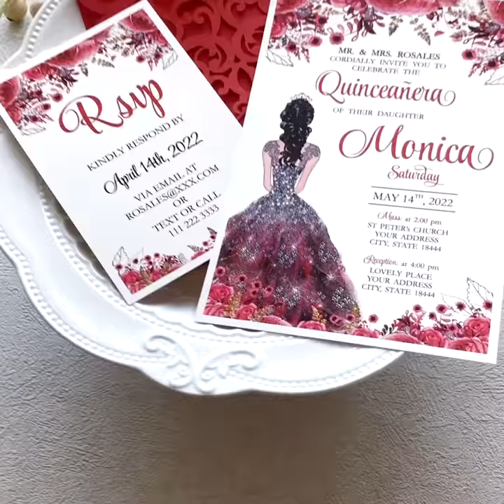Red Floral Laser cut invitation cards with ribbon belly band and pearl for Quinceanera